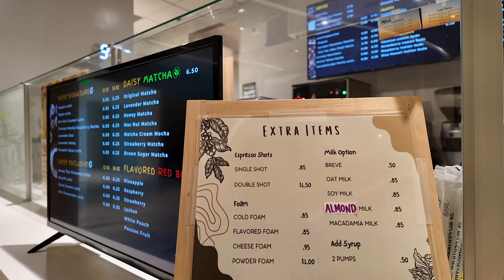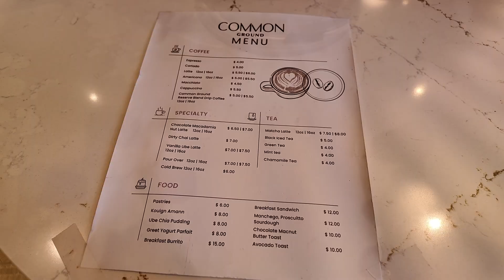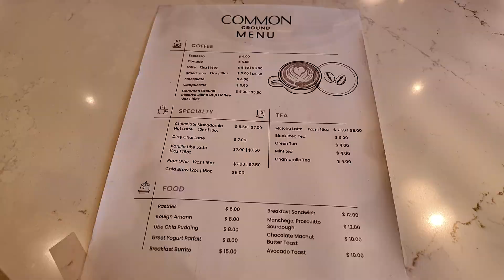Preview: Common Ground coffee and Cafe Daisy coffee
This is a preview of Common Ground coffee shop and Cafe Daisy coffee shop.  Both are in Downtown Honolulu, actually just across of Bishop Street from one another.  The video was taken on Monday, March 11, 2024, at about 9:30 a.m. (Update: I deleted the original video, which mistakenly mislabeled Bishop Street as Alakea Street in the video several times).

We bought a Latte with Oat Milk from each cafe and brought it back to the office for willing participants to compare.  Both coffee shops make excellent coffee based on everyone's opinion at our office.  This was a battle for the top spot.

Three people voted for Cafe Daisy's offering due to the more bold flavor, which they articulated as "more caffeine taste."  Six people voted for Common Ground for the more smooth flavor.

Video was recorded using the DJI OSMO Pocket 3.